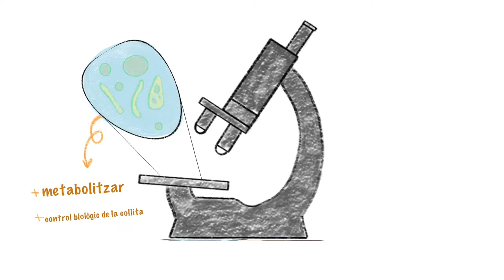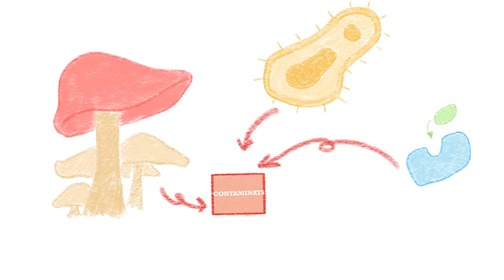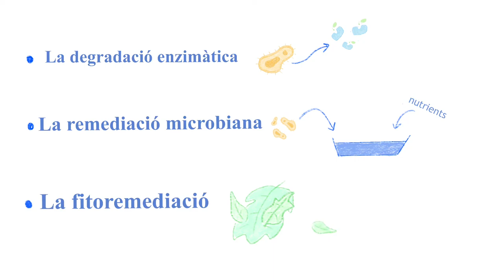La microbiologia del nostre entorn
Autors: Marco Galiano, Carmen; Chova Garcia, Marcos; Pasamar Fiérrez, Selene;
Data: 2020
Resum: La microbiologia és una ciència recent, però en l’antiguitat i a la natura també es donen casos de la utilització de microorganismes per al benefici propi. Hi ha moltes aplicacions d’aquesta ciència en molts sectors com agrícola o farmacèutic. Entre els avanços d’aquesta ciència destaca la bioremediació, que utilitza microorganismes per a descontaminar un medi transformant una substància orgànica en productes inofensius o fàcils de separar.
Música: BDKSonic-Etheral Corporate Logo / Matti Paalanen_ Audio Logo /General fuzz-Comfort zone